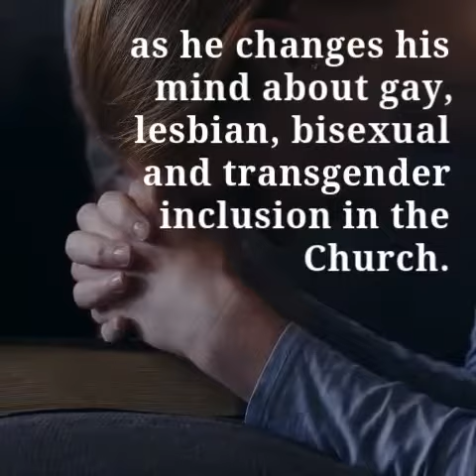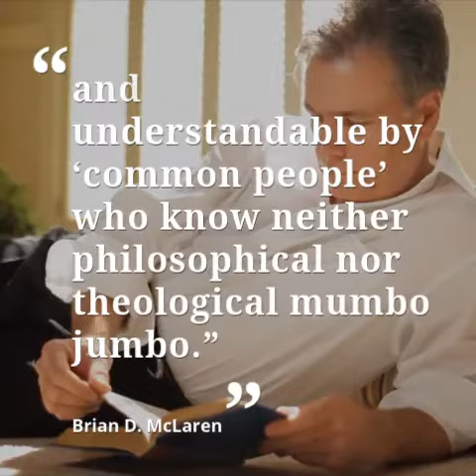Changing Our Mind by David P. Gushee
Have you read "Changing Our Mind" by David P. Gushee yet? What a great way to start 2021!